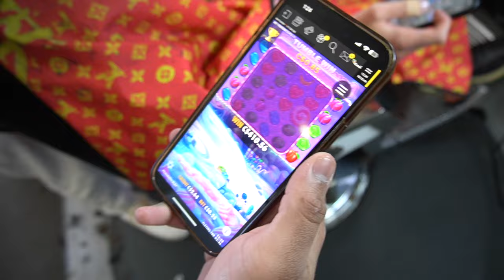I cut my hair off...